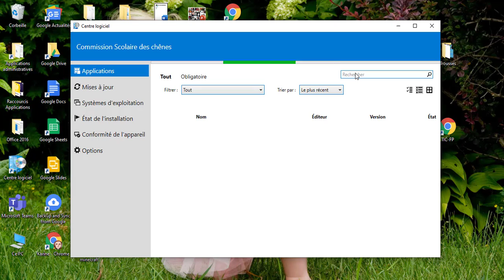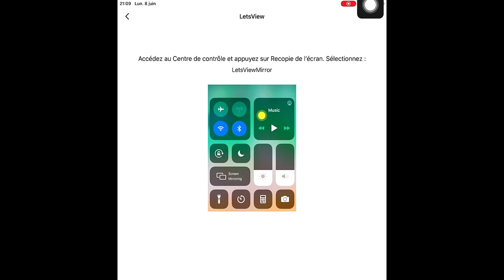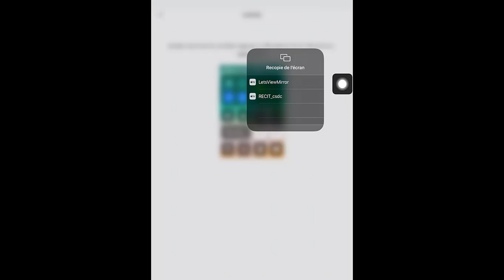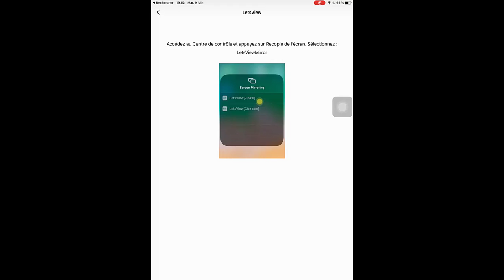iPad - Utiliser Let's View pour le partage d'écran